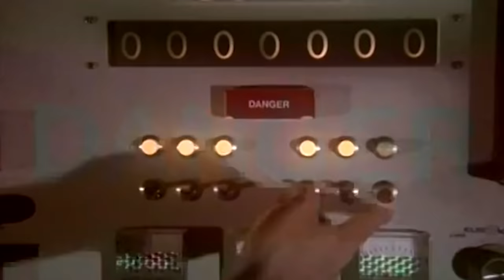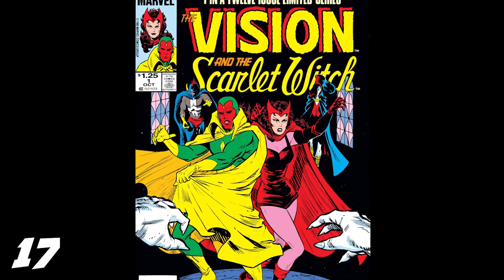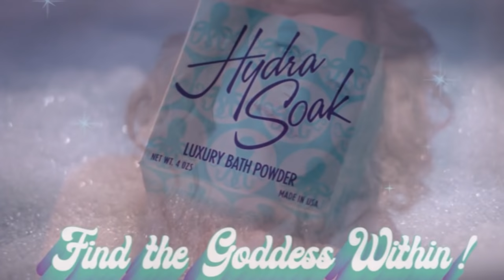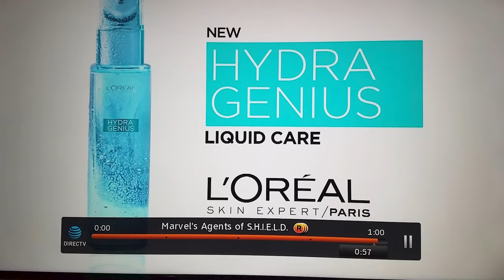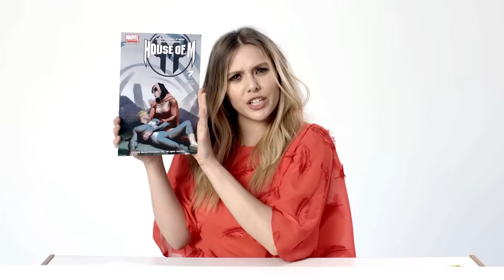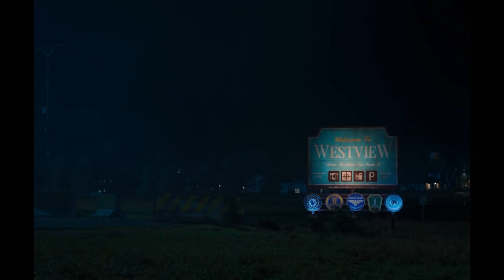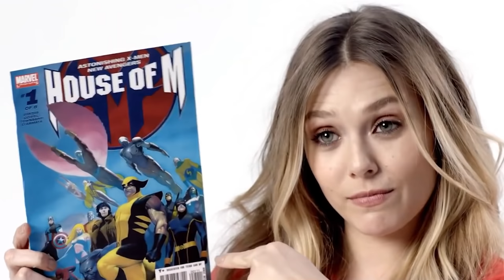Wandavision Episode 3 Marvel TOP 10 Breakdown and Easter Eggs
Wandavision Episode 3 Marvel 2021. TOP 10, Avengers Phase 4 Easter Eggs, Wandavision Children, Quicksilver Wiccan Speed & Episode 4

Covering new Wandavision Episode 3. Marvel Phase 4 X-Men Mutants Easter Eggs. Wandavision Children Billy and Tommy, Wiccan and Speed. Young Avengers Teaser and References. Quicksilver Scene. Monica Rambeau and SWORD Ending Scene. Wandavision Avengers Endgame Post Credit Scene, Deleted Scenes setting up Wandavision Episode 1 with Scarlet Witch and Vision after Avengers Endgame Ending Scene. Doctor Strange 2 Teaser. Spiderman 3 Spider-Verse Movie connections. Scarlet Witch and Vision After Avengers Endgame and Alternate Reality Multiverse Breakdown. Marvel Loki Trailer 2021. Marvel Phase 4 Disney Plus.

Avengers Movies Crossover Easter Eggs, Thor 4 Love and Thunder Chris Hemsworth, Doctor Strange 2 Multiverse of Madness. Wandavision Episodes. Loki Episodes, Black Widow Movie timing. Nick Fury Avengers Secret Invasion Series. Hawkeye Trailer, Moon Knight Teaser, Shang Chi Trailer, Eternals Teaser Trailer, Iron Man Armor Wars Teaser Trailer. And the Falcon and Winter Soldier Trailer and New Episodes Easter Eggs.

There's a lot of upcoming 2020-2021 Marvel Phase 4 Movies and Disney Plus Series. I'll be doing Episode videos for everything. And more Disney Investor Day Marvel Trailer videos and Star Wars Trailer videos for everything new. Like the Star Wars Obi-Wan Kenobi Trailer. We'll get more Spider-Man 3 Tobey Maguire Andrew Garfield news soon. And Venom 2 Trailer and more Morbius Trailer videos for all the bigger Spiderman Movies next year.

New Marvel Wandavision Episode 4 video coming next Friday! My Episode videos will post every Friday just like The Mandalorian Season 2 Episodes. Falcon and Winter Soldier Trailer, Venom 2 Trailer, Morbius Trailer and Eternals Trailer coming soon!

Wandavision Avengers Endgame Post Credit Scene via Marvel Studios